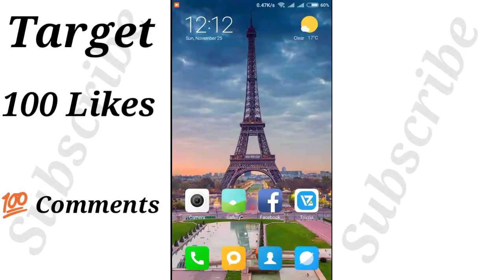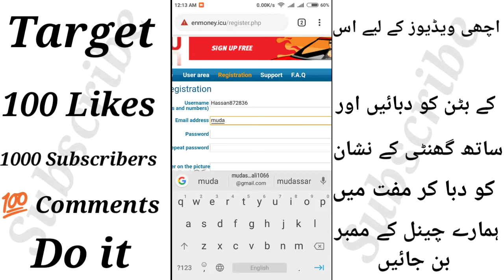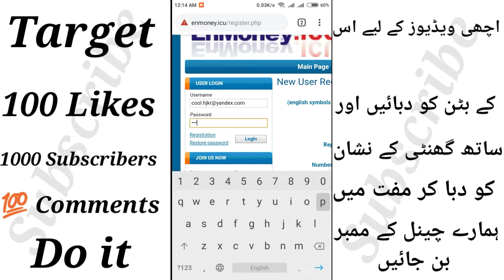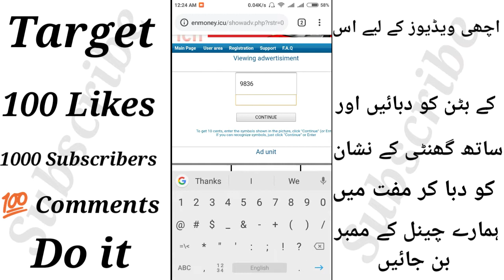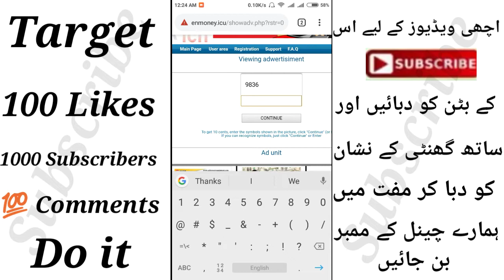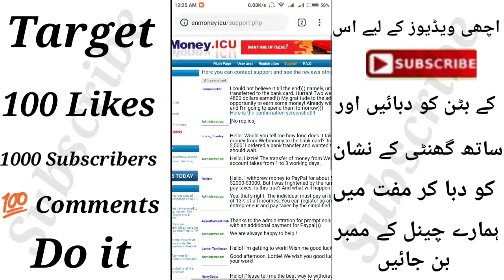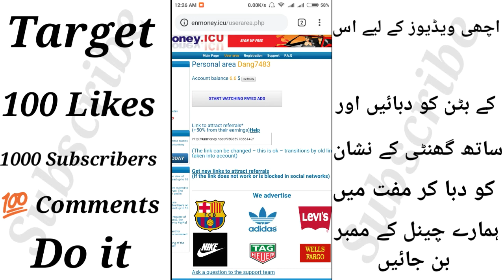Earn money without any investment || 1$ in 1 minute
Join this site and money as much as you can